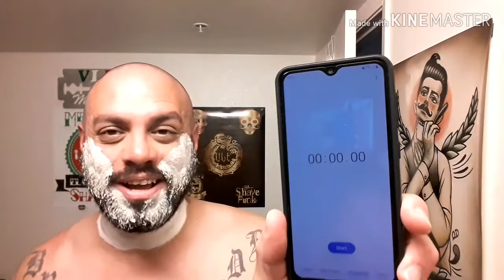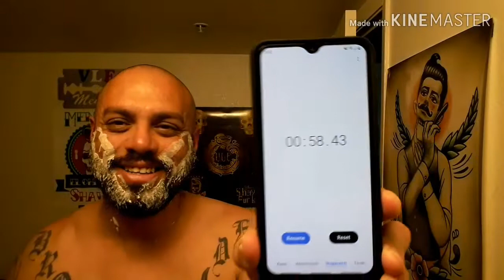PacificShaving Zoomgroomchallenge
1 Pass Shave Under 1 Minute.

My Time Was 58.43 Second's

1ST Details you will record your shaving number 1 minute pass is all you need.

2nd share the video of yourself shaving and the time it took to do so with Zoom Challenge and Pacific shaving.

3rd follow at pacific shaving.

4th nominate 3 friends to complete the challenge, and try to beat your time.

5th somewhere within your caption through the month of May. Through the month of May Pacific shaving company will donate $1 to the CDCFoundation.org for every person that participate using Zoomgroonchallenge & PacificShaving. Plus an additional $1 for every person that follows a specific shaving between April promotion and this the goal is to try to donate as much as $10,000 to see DCF foundation.org they sure could use it.

 I TAGG MY BROTHER'S WET SHAVERS  "JOSH" @SHOOTINGTHESHAVE RICK @LOOSE SCREWSHAVING Guy@shaving Chronicles On YouTube Channel's